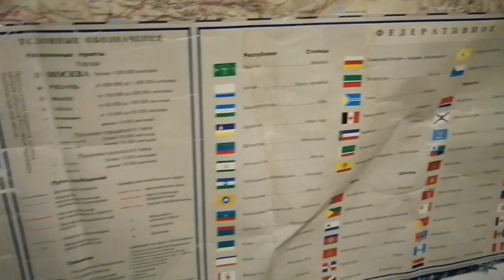A proposito della crisi nel Donbass.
La superficie della Federazione Russa è di 17,1 milioni di km2. La Russia è il paese più grande del mondo in termini di superficie, occupando 1/8 della massa terrestre; si trova nel continente Eurasia, ha 9 fusi orari, occupa quasi la metà dell'Europa e un terzo dell'Asia, in sostanza un terzo del proprio continente. L'area della Federazione Russa è approssimativamente uguale all'area di tutto il Sud America. Nel 2021, la popolazione della Russia era di 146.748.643 persone. La Russia è il 9° paese più popoloso del mondo. Ci sono 85 entità federali di vario livello di autonomia, tra cui 22 Repubbliche federali con la propria Costituzione, 9 territori, 46 province, 4 entità autonomi.
Facciamo il punto di situazione e
passiamo all'Ucraina.
Nel febbraio 2014 in Ucraina fu eseguito un colpo di stato armato a cura dei gruppi ultra radicali nazionalisti di estrema destra con il sostegno della Comunità Europea e gli USA. Il governo insediato onora come gli eroi nazionali i collaboranti ucraini nazisti dell'epoca della Seconda Guerra mondiale, vieta l'uso della lingua russa con la pena fino a 5 anni di carcere. La Repubblica autonoma di Crimea e le 2 province russofone di Donetsk e Lugansk, popolate dai cittadini di etnia russa, si oppongono al nuovo governo insediato, chiedendo la federazione e ricevendo il rifiuto. Il Parlamento della Crimea proclama l'indipendenza dall'Ucraina e con il successivo voto referendario l'unione con la Russia.
Donbass è un bacino minerario composto geograficamente di tre province : Donetsk e Lugansk ucraino e di Rostov russo.
Nella regione del Donbass ucraino la situazione si sviluppò in modo diverso. Se, paragonato alla situazione in Italia, direi che guardare alla provincia di Alto Adige, a statuto speciale in considerazione di specifiche ragioni storiche e geografiche, alla quale il governo italiano garantisce particolari forme di autonomia, visto che ⅔ di popolazione sono di madrelingua tedesca e lo li bombarda soltanto perché vogliono parlare oltre che in italiano anche in tedesco. Al giorno d'oggi la guerra nel Donbass prosegue l'ottavo anno. L'Ucraina da subito ha tagliato alla popolazione del Donbass i mezzi di comunicazione, ritirato le banche, sospeso i pagamenti degli stipendi e delle pensioni, la fornitura dei viveri, dei medicinali, bloccato la fornitura del gas, ha sospeso il rilascio della documentazione. In aiuto all'etnia russa viene la Federazione Russa aprendo la propria fornitura del gas, mandando più di cento volte i camion dell'aiuto umanitario con i viveri e le medicine, dando dei sussidi economici ai pensionati e le famiglie con i bambini e la possibilità di ricevere i documenti validi.
L'isteria mediatica occidentale da mesi ha decretato che Putin intende invadere l’Ucraina. Ma per quale motivo dovrebbe farlo, nessuno ci lo sa dire ed è palese che si sta cercando di provocare un conflitto armato, incolpando la Russia per questo e stabilire come sanzione la chiusura del secondo ramo del gasdotto di fornitura diretta del gas russo in Europa. Nel vedere crescere il conflitto attorno al Donbass, il Parlamento russo ha approvato il 15 febbraio 2022 una mozione di progetto del riconoscimento delle due Repubbliche Popolari di Donetsk e di Lugansk come stati indipendenti e l'ha inviato a firma del presidente.
Ps. Un’altra domanda da far riflettere. Se il mondo dichiara che la Russia starebbe per attaccare l’Ucraina in questi giorni, contro chi l’Ucraina combatte dal 2014 nel Donbass?
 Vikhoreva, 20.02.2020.